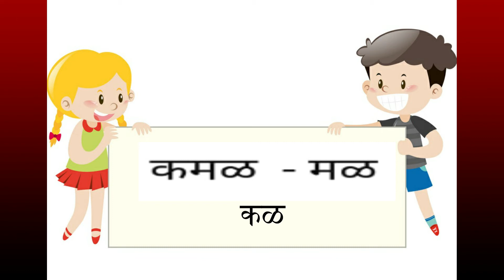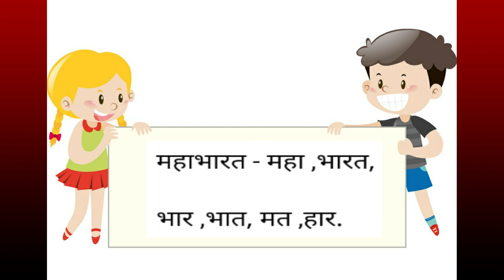शब्दात लपलेले शब्द (मराठी व्याकरण)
Khushi e Education : शब्दात लपलेले शब्द
विषय : मराठी व्याकरण
Video Language : Marathi
Create by : Khushi Educational and Social Trust